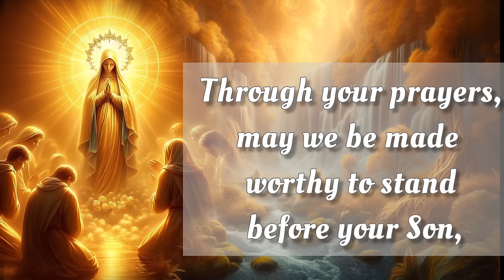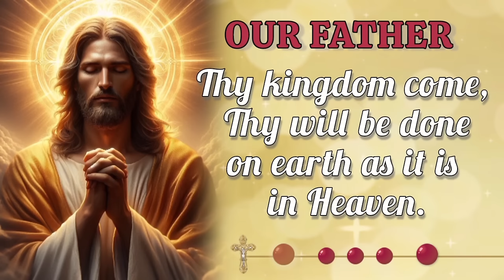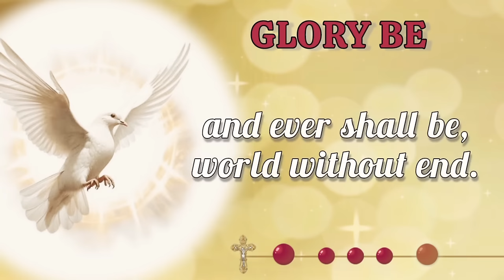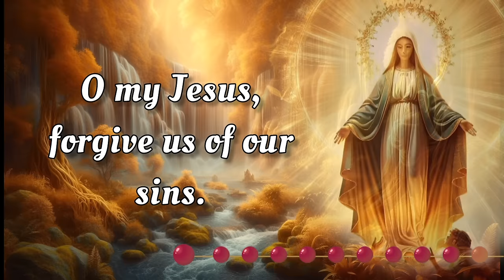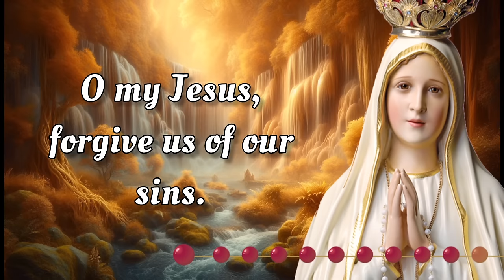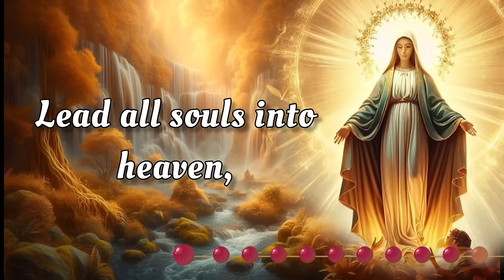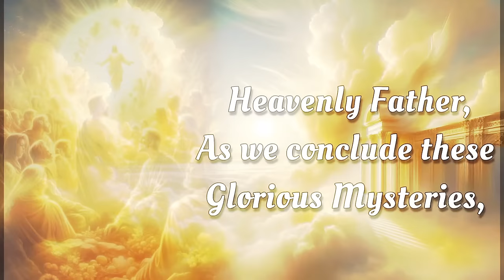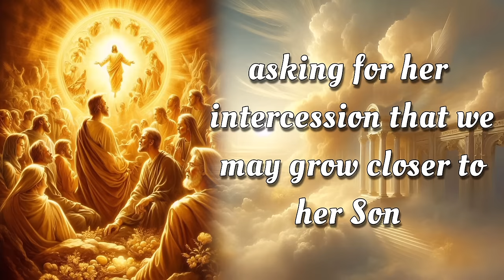HOLY ROSARY 👑 Sunday October 27, 2024 👑 Glorious Mysteries 👑 Today's Rosary🌹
On this Sunday, October 27,  2024, we reflect deeply on the Glorious Mysteries of the Holy Rosary. Let today be a time for sincere meditation, drawing inspiration from the steadfast devotion of the Virgin Mary. As we seek her intercession, may we be blessed with her protection and grace. 🙏

00:00 - Intro
00:34 - Petition of the day
01:36 - Opening Prayers
04:19 - First Mystery - The Resurrection
08:23 - Second Mystery - The Ascension
12:27 - Third Mystery - The Descent of the Holy Spirit
16:33 - Fourth Mystery - The Assumption
20:37 - Fifth Mystery - The Coronation
24:42 - Hail Holy Queen & Closing Prayers
25:55 - Meditations on the Rosary Mysteries
27:20 - Outro